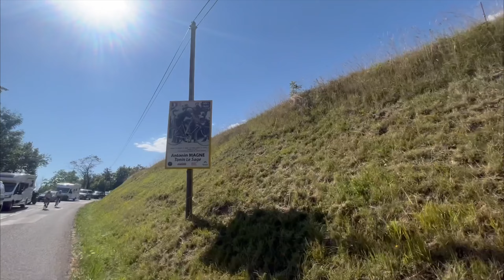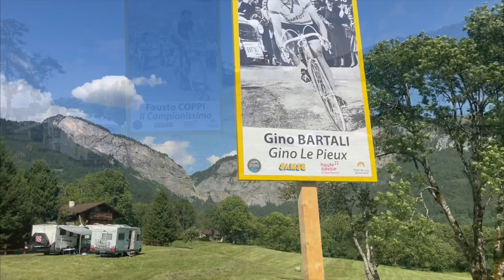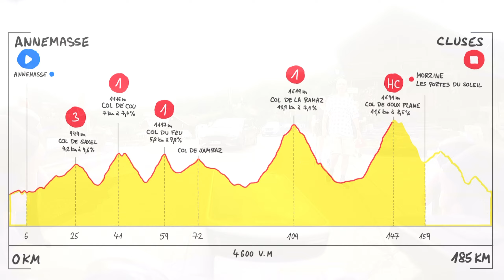Tour de France 2023 – 14. etapa (Annemasse/Cluses)